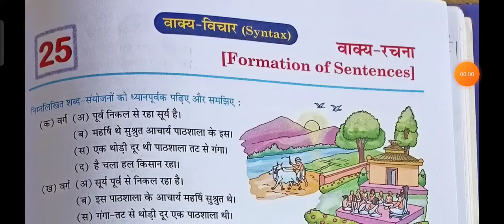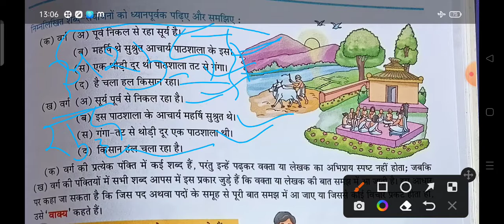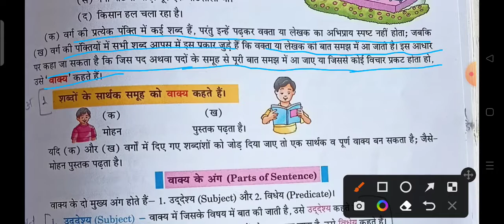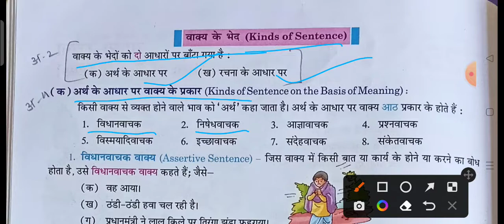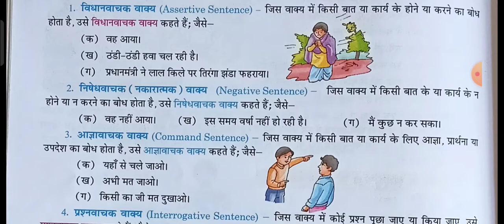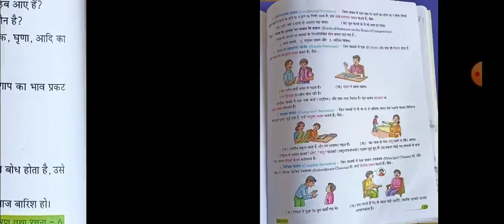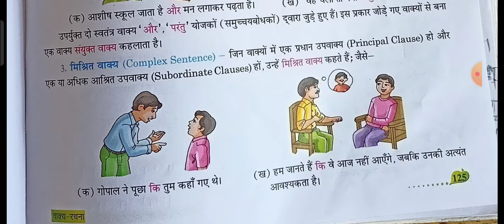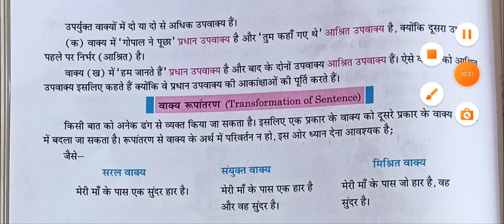Hindi Vyakaran, class-6th, chapter- 25(वाक्य रचना)